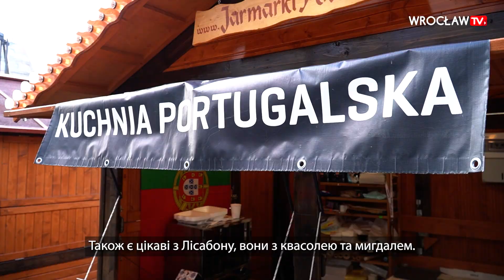Міжнародні акценти на різдвяному ярмарку у Вроцлаві | Wrocław TV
Їжу, одяг, прикраси для дому, подарунки для близьких та друзів - все це можна знайти на Вроцлавському Різдвяному Ярмарку. Тут є товари, як місцевих виробників, так і міжнародні акценти: Українські, Корейські, Литовські,Молдавські, Португальські тощо. Традиційне гаряче вино, вафлі, солодощі, медовухи, хліб, вареники, тістечка, ковбаси та оливки. Все це можна з’їсти і випити на Різдвяному ярмарку 2022 р, який триватиме до 31 грудня. Тут кожен знайде щось для себе.